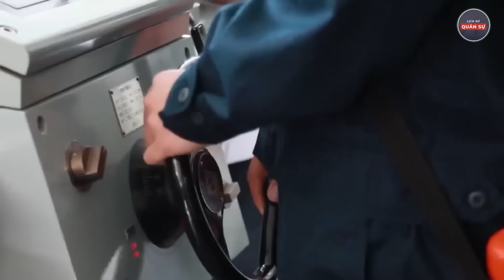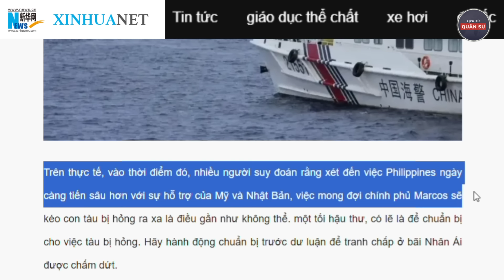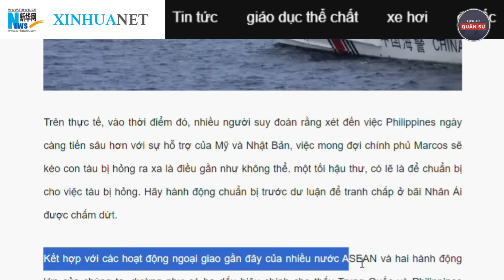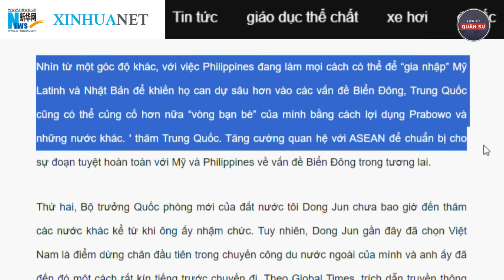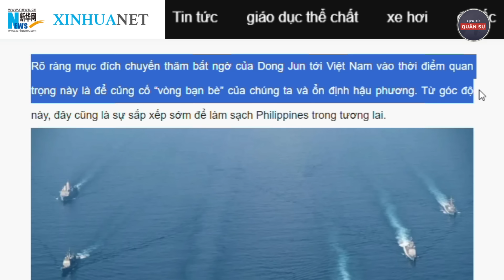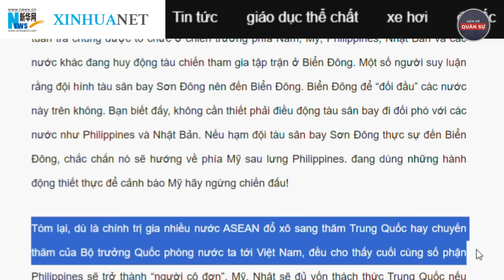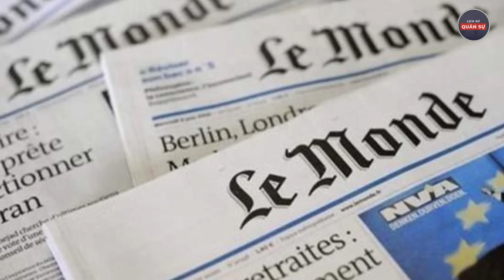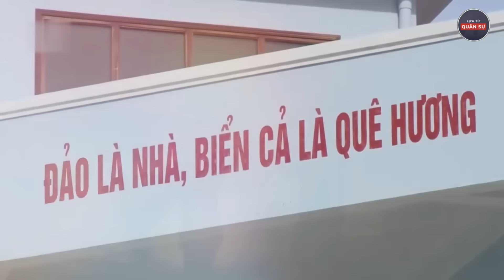BẤT NGỜ: Trung Quốc Muốn Việt Nam Làm Đồng Minh Để Đấu Với Mỹ Và Liên Minh Châu Á | Lịch Sử Quân Sự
BẤT NGỜ: Trung Quốc Muốn Việt Nam Làm Đồng Minh Để Đấu Với Mỹ Và Liên Minh Châu Á